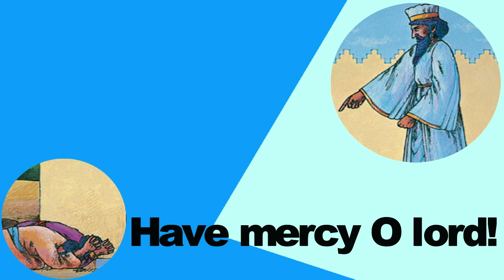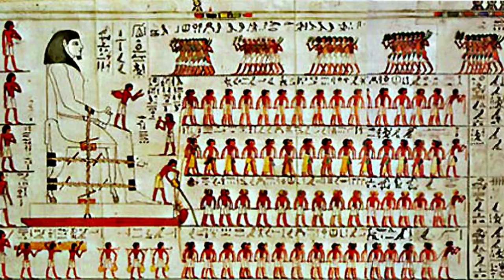Baal Hammon in less than 3 minutes.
I have been playing as Carthage in TWR2 and I have been curious on who or what Ba'al Hammon was , so I did some research.